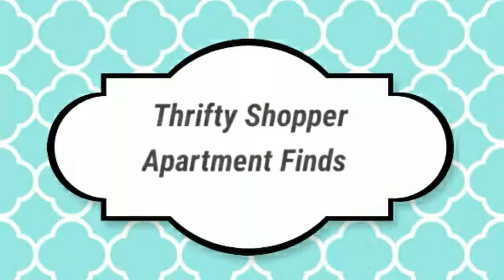Score Household Décor on Budget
I recently moved into a bigger apartment and needed some new décor to enhance my larger space. While I have never been that great with interior design, I thought I'd give it a try. Of course, Thrifty Shopper was my first stop! I browsed not just one, but two stores – the East Syracuse and North Syracuse locations.
My first find was this cute plaque that reads "Give us our day our daily bread". I loved this because my grandmother had a similar one in her kitchen. Another great find were these cool plates with a blue design, which I plan to hang on the wall! We are hosting a Friendsgiving soon, so naturally I needed accessories for the celebration. Thrifty Shopper did not disappoint! I found a gravy boat, fall décor and a platter that would be perfect for the occasion.
If you’re looking for great home décor deals, check out Thrifty Shopper. Even better? I know I'll be there!